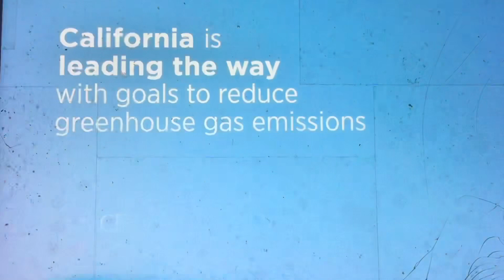KTVU Fox 2 “Sports Wrap” open April 9, 2023